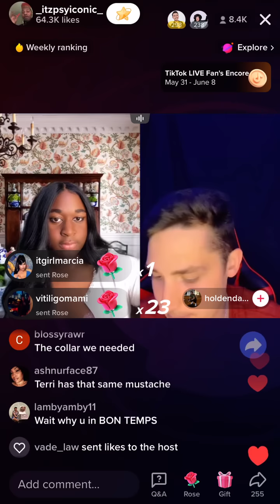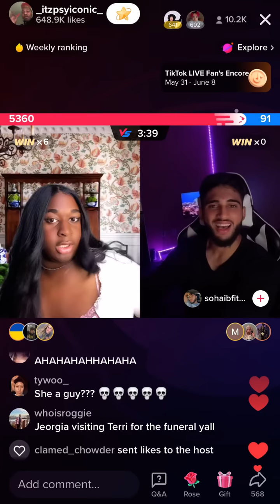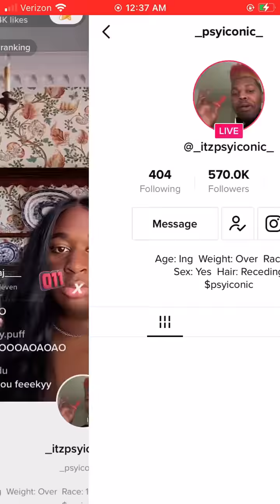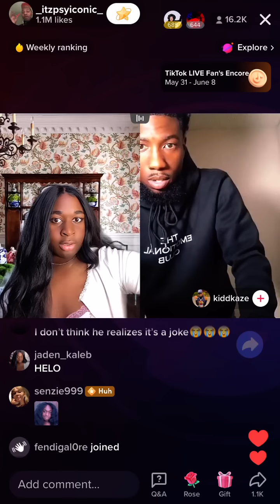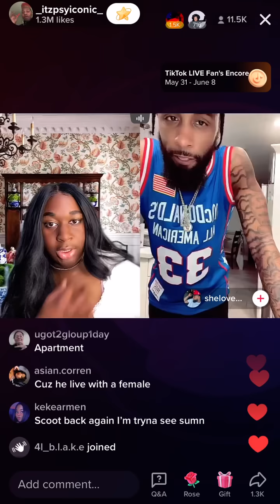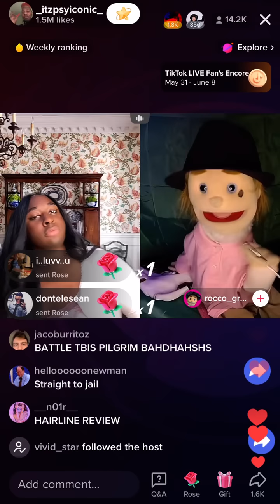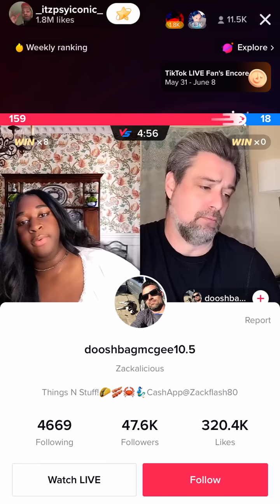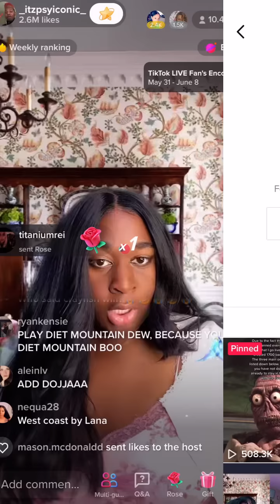Pt.2 | June 2, 2022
24:35 Ohio’s (drug) roast
45:00 weird puppet